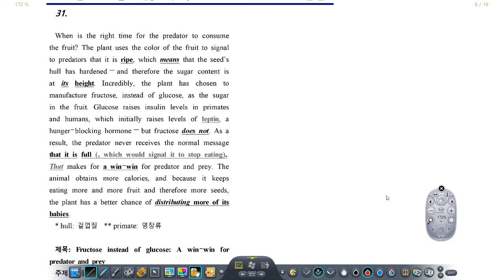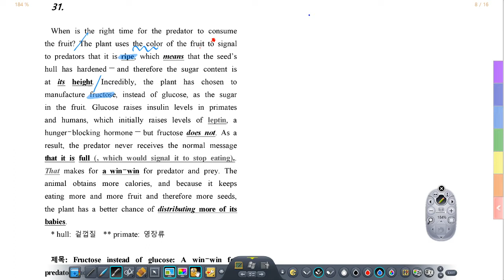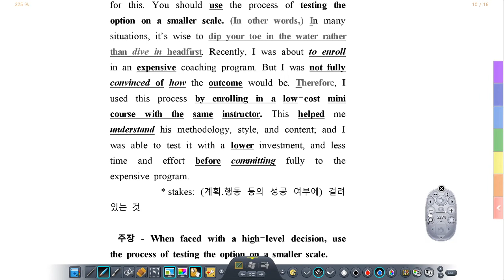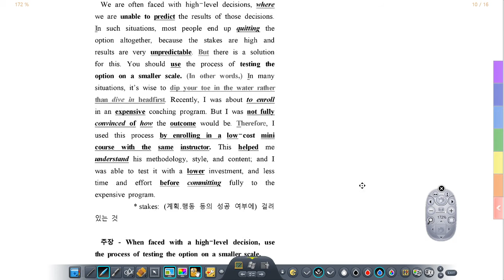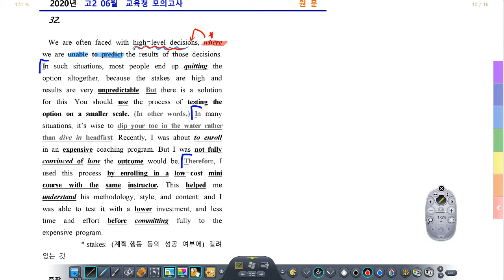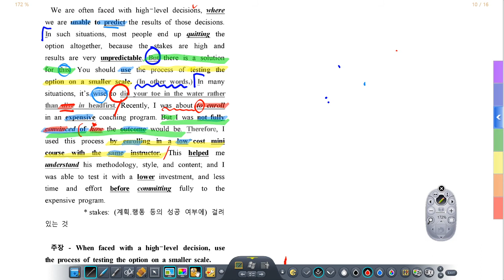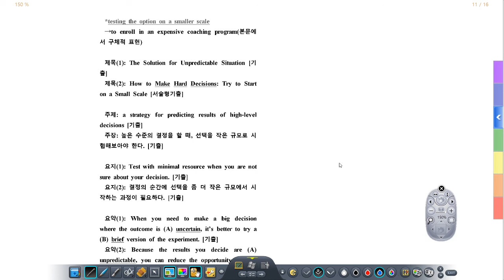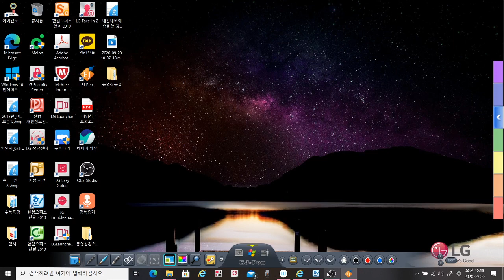2020년 고2 6월 모의 31번 32번_시험에 나오는 정리분석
내신을 한방에
바로 시나정의 강의로 달려보세요.
열정과 공감의 있는 하이스트영어